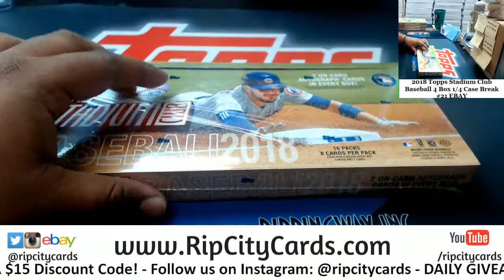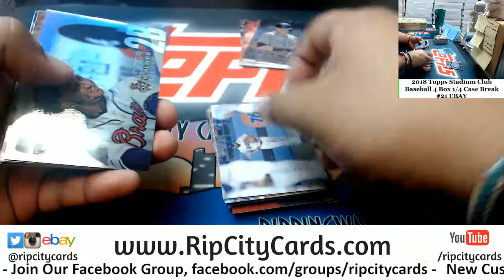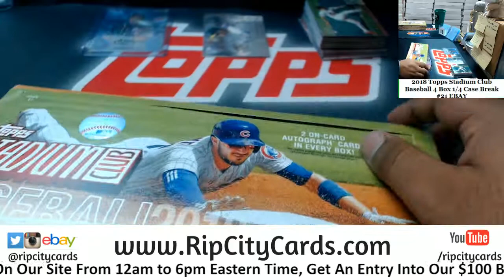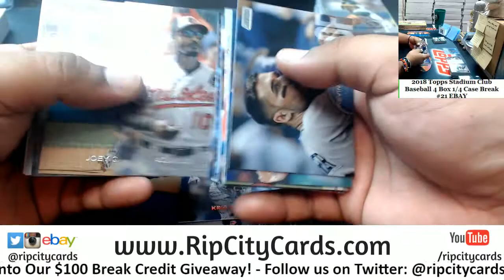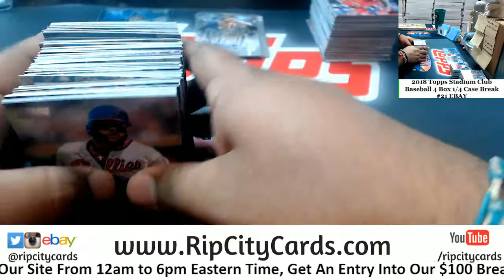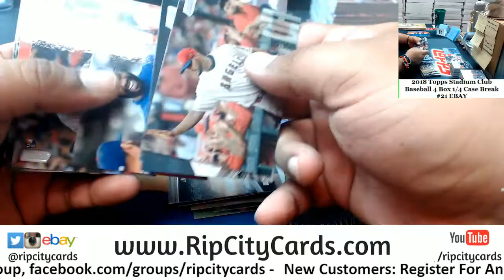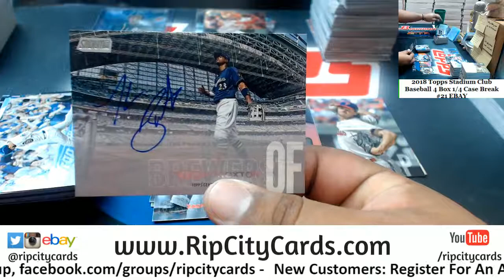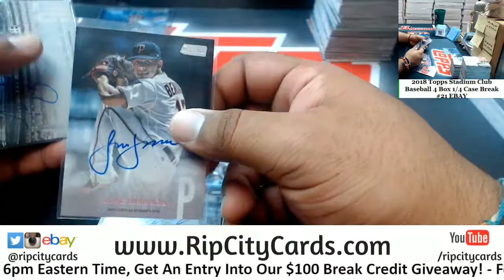2018 Stadium Club Baseball 4 Box #21 EBAY